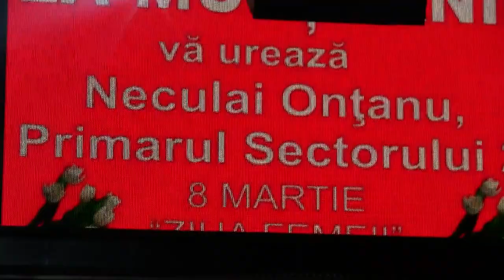Ontanu de 8 Martie in Bamboo pe banii nostri part.2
Ontanu de 8 Martie in Bamboo pe banii Sectorului 2